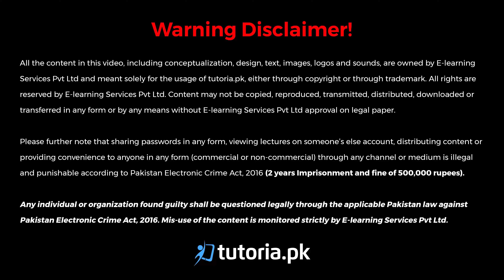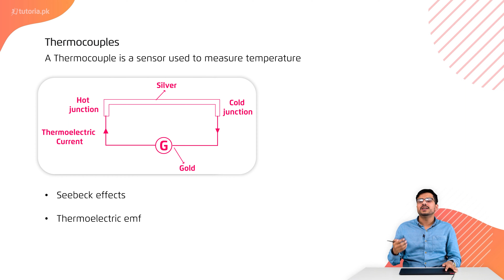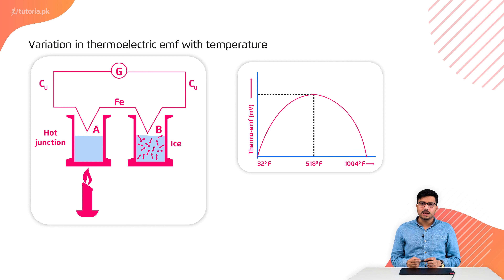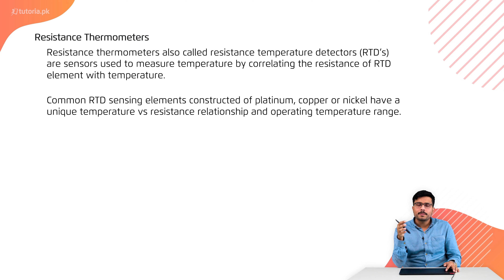Physics Class 12 | Chapter 2 | Topic 11 | Thermocouples and Resistance Thermometer | tutoria.pk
Let’s take a look at the Chapter 2 of Physics of Grade 12 “Current Electricity”.

Learn how charges travel through a medium and how the rate of flow of electric charge through a cross sectional area is called current. Study ohm’s law, drift velocity, conductivity, effect of temperature and resistance etc.

In this video, you will study Physics Grade 12 Chapter 2 Topic 11 "Thermocouples and Resistance Thermometer" by instructor Irtaza Madad Naqvi.